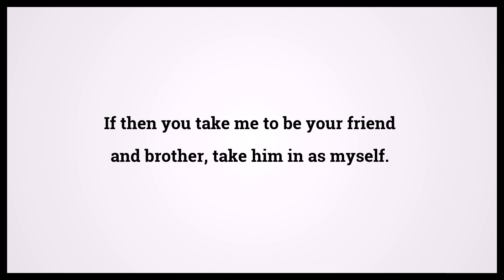Holy Bible Philemon 1:17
Video shows Holy Bible Philemon Chapter 1 Verse 17: If then you take me to be your friend and brother, take him in as myself. Powered by MaryTTS. Text taken from Bible in Basic Edition. Bible Philemon 1:17 Bible Learning, what Bible verse says.